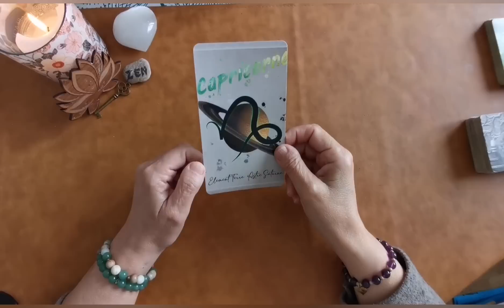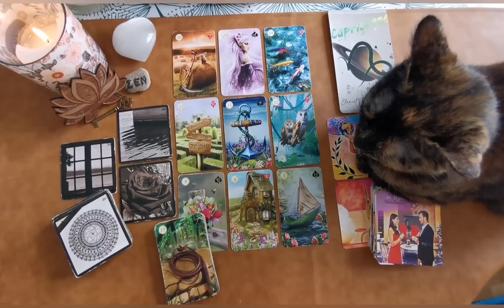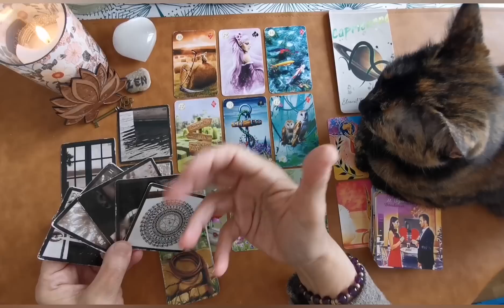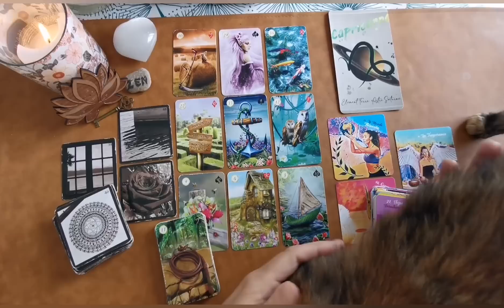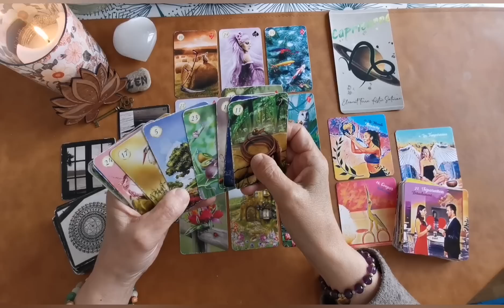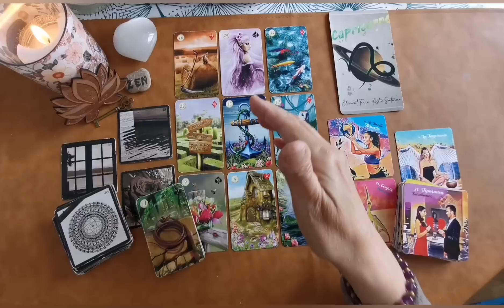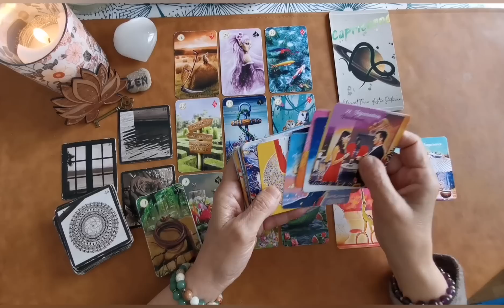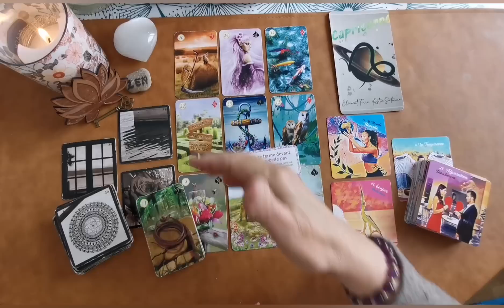♑CAPRICORNE♑ Fin mai 2023 : On tourne une page...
Jeux utilisés :
🔮 L'oracle Intérieur de Nadège Bouchard
🔮 The green Lenormand de Melliflue Voyance
🔮 Spark of Love d'Irène Rust TaroT
🔮 Conseil pour attirer le meilleur dans sa vie

Début de la guidance : 01:49

Bonjour,